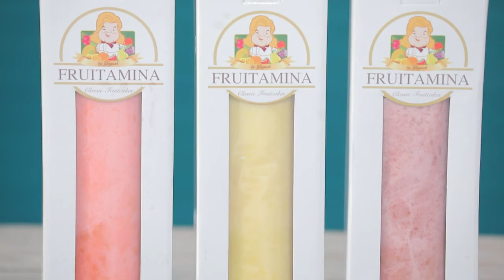มาแล้วแม่! Fruitamina roll Cake